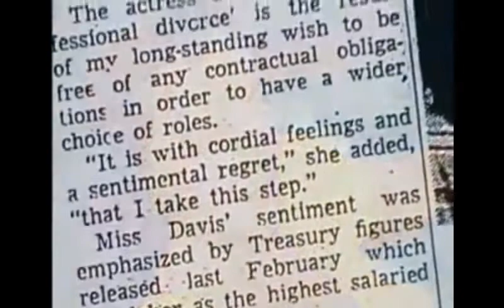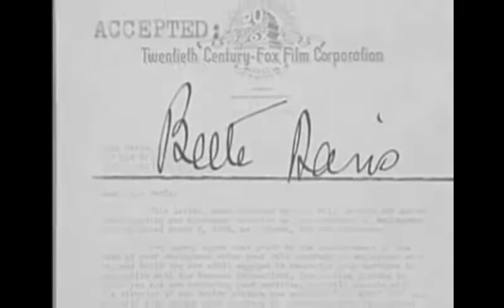All About Eve - Raindrops(Music Video)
all copyrights of music to All About Eve band

Images from All About Eve movie